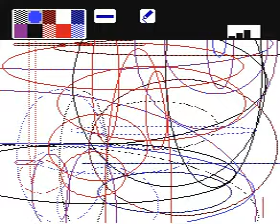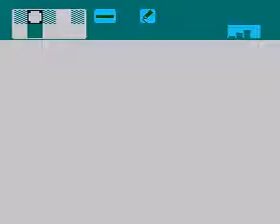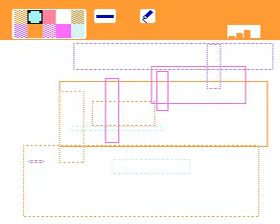Volshebnaya Palitra NES Famicom Demo Russian